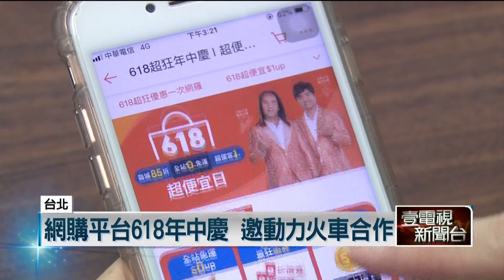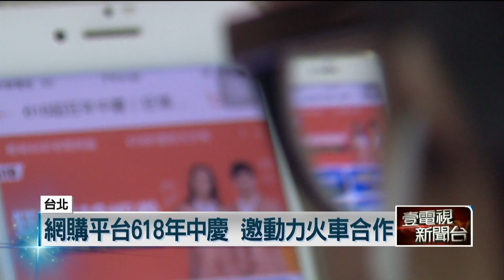網購平台618年中慶 邀動力火車合作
全民居家防疫，零接觸購物成為新趨勢！網購平台618年中慶，邀請動力火車擔任活動大使，不只有金曲改編的洗腦歌，還推出新版小遊戲與跨夜直播演唱，要拉近與消費者之間的距離。